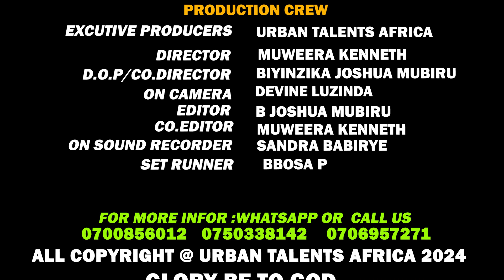MYINYU WA BIIJU IN (KIKI KINO MUKUKWANA TAATA BIIJU) UTA COMEDY 2024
MYINYU FIGHT SFOR BIJU